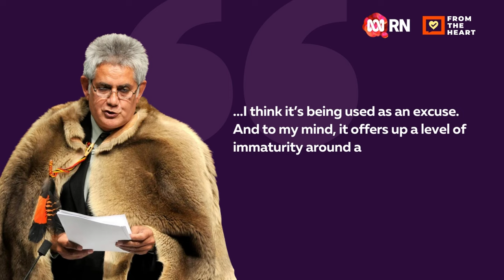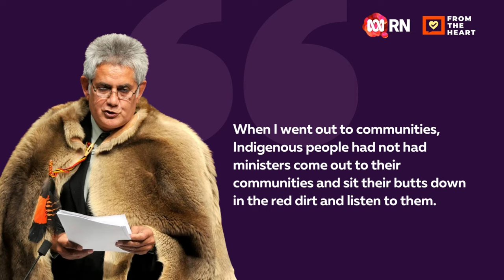Ken Wyatt rebukes claims there is no detail on constitutional recognition through a Voice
Former Indigenous Affairs and Liberal Minister Ken Wyatt has rebuked claims that there is no detail about the upcoming referendum on constitutional recognition of Aboriginal and Torres Strait Islander people through a Voice to Parliament.

Ken says that those who are looking for more detail about constitutional recognition and a Voice to Parliament should look to the Indigenous Voice Co-design Process Final Report to the Australian Government, which was presented twice to the Federal Cabinet made up of Liberal and National MPs at the time.

He argues that if his former colleagues are claiming there is a lack of detail, then they did not read the reports and are being willfully ignorant of the demands of the Indigenous community across Australia.

It's time for Australia to come together and listen to Aboriginal and Torres Strait Islander people about how we can recognise them in our Constitution, in both a symbolic and practical manner.